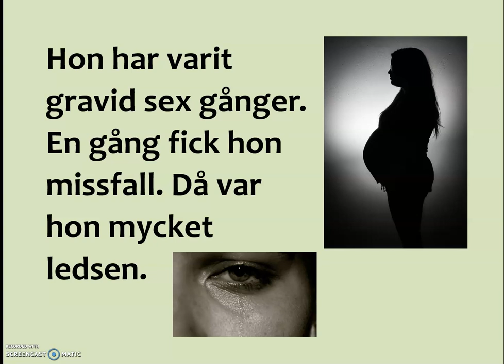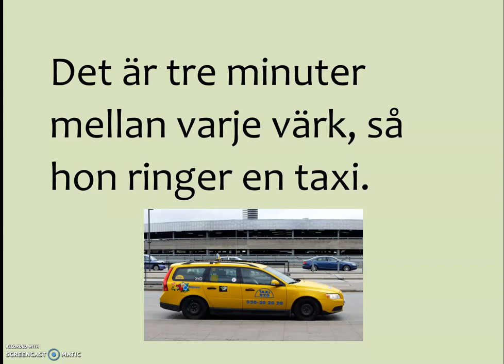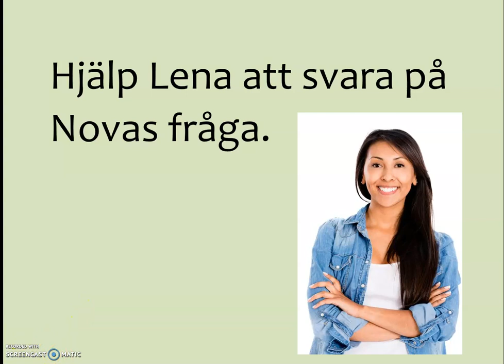sfigunilla BARN del 2 GRAVID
TEMA BARN